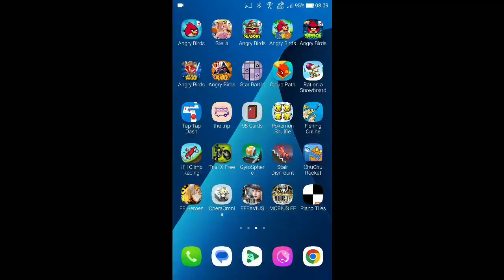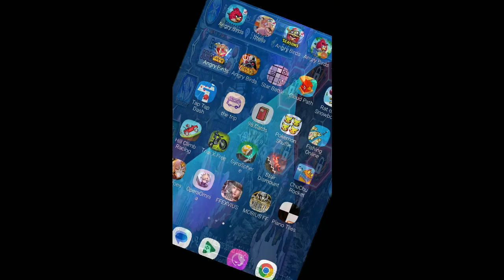DFFOO - World of Illusions Spiritus - Diabolos LUFENIA [1 Turn, Score: 1,899,999]